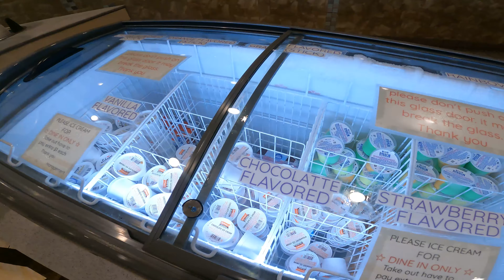LIFE AFTER RETIREMENT Luxe Buffet Westminster Mall California 03 10 2024